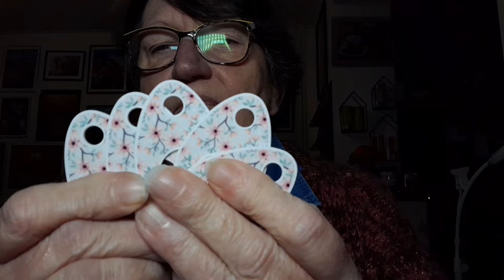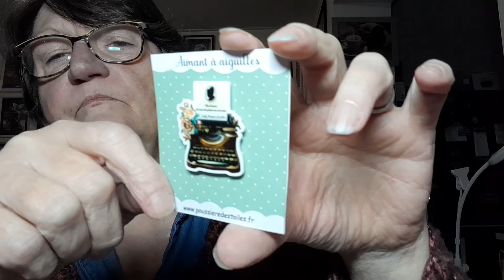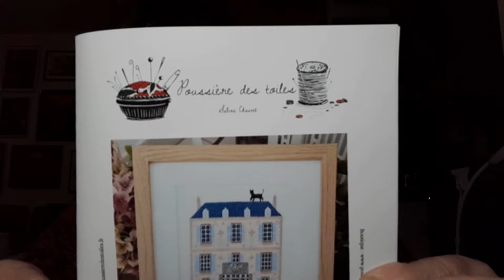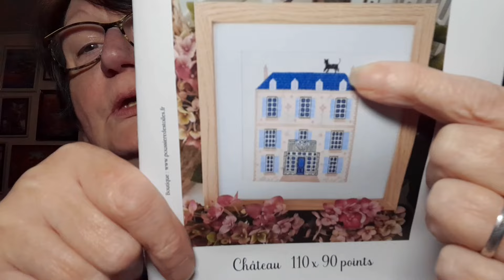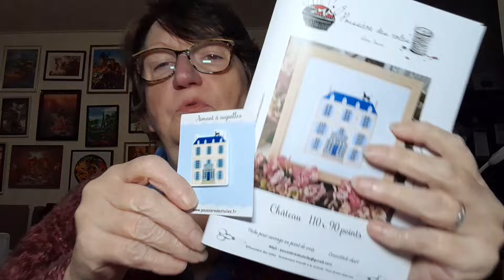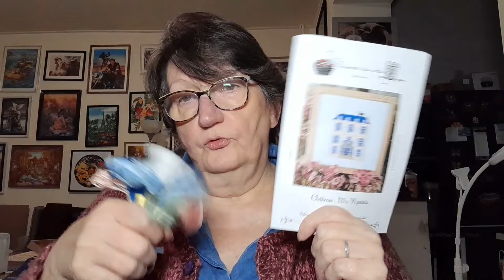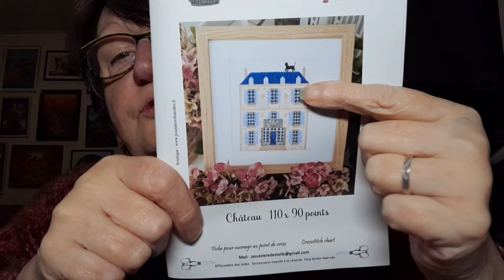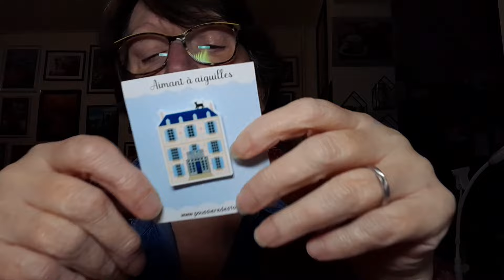Présentation de le BOX BRODERIE de POUSSIÈRE DES TOILES 🤩 🌟 🤩 🌟 🤩 🌟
(Hors box et pochette surprise)